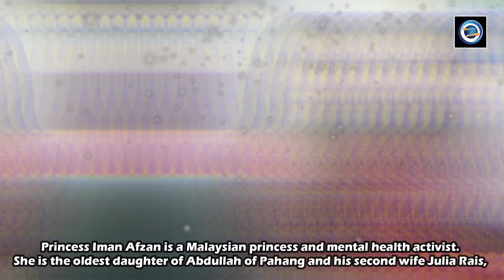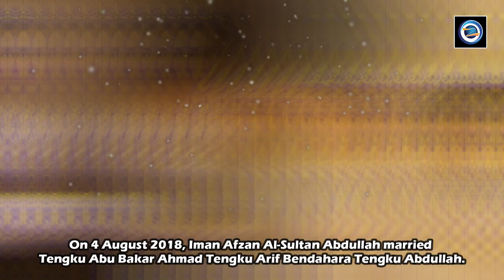Princess Iman Afzan Lifestyle || Bio, Wiki, Age, Family, Husband & Facts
YAM Tengku Puteri Raja Tengku Puteri Iman Afzan Al-Sultan Abdullah is a Malaysian princess and mental health activist. She is the oldest daughter of Abdullah of Pahang, the 6th Sultan of Pahang and 16th Yang di-Pertuan Agong of Malaysia.